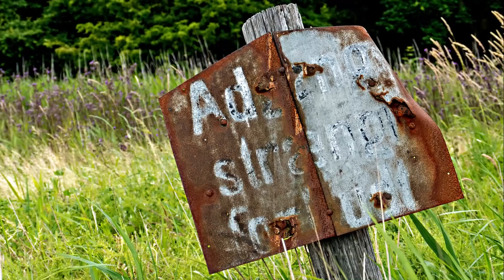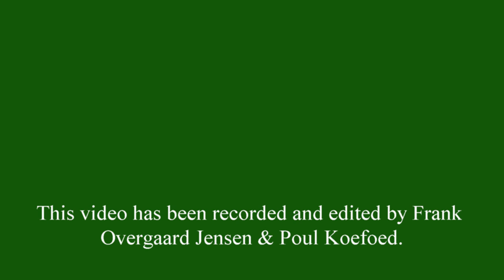Vorsø, a unique nature reserve in Jutland Denmark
Vorsø is an island, located in Horsens Fjord, which was protected in 1928, with the purpose of letting nature determine the development of flora and fauna: The island belongs to the Danish Forest and Nature Agency.